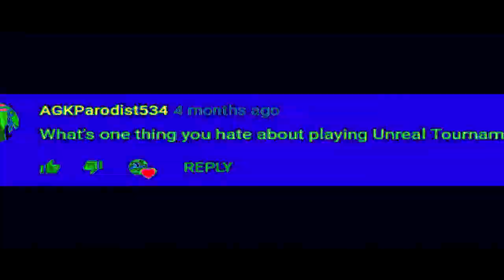THE EPICNESS OF ASK LEOPOLD EPISODE 2